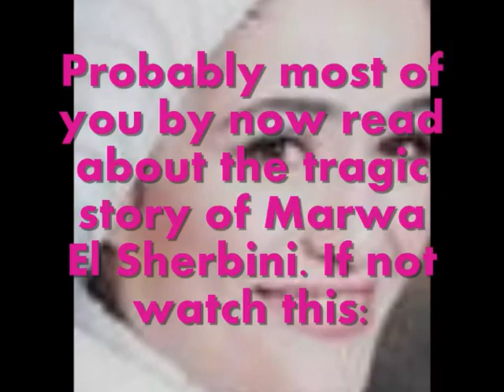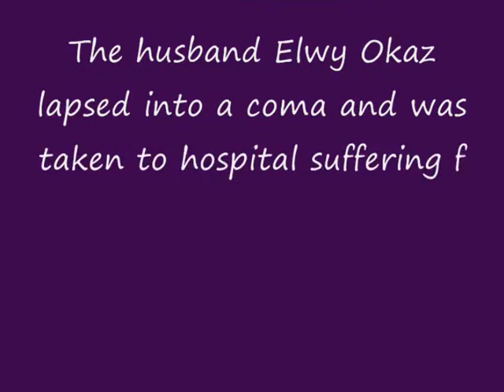The tragic death of Marwa El Sherbini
Marwa Al-Sherbini: Killed For Wearing A Headscarf, who was about four months pregnant,